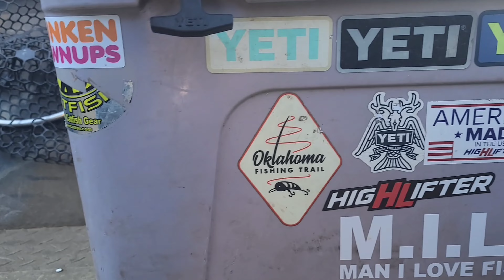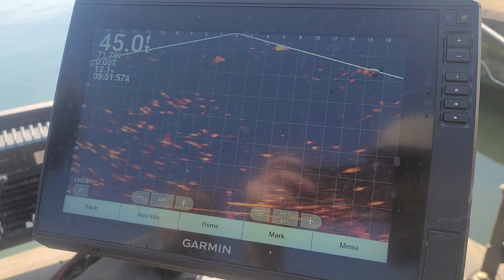Grand Lake Crappie Fishing | KOAM Outdoors Fishing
Grand Lake Crappie Fishing